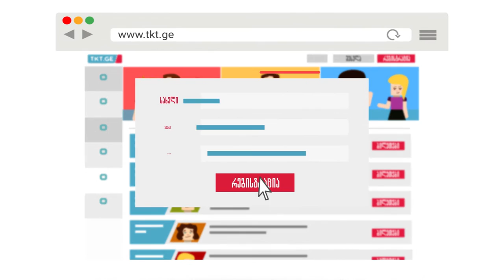Giga Khurtsilava | Showreel 2016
Motion Designer: Giga Khurtsilava